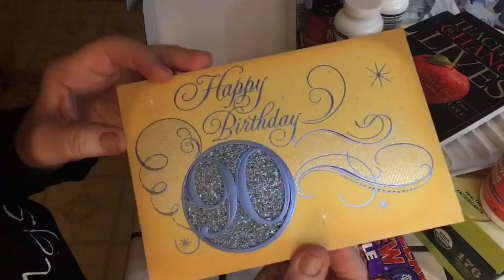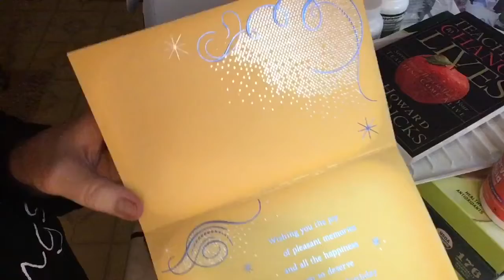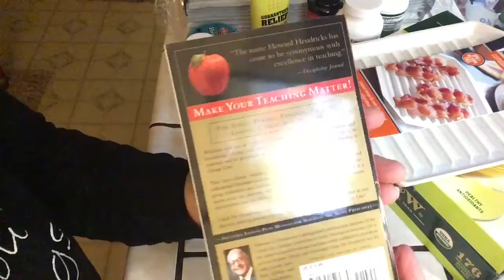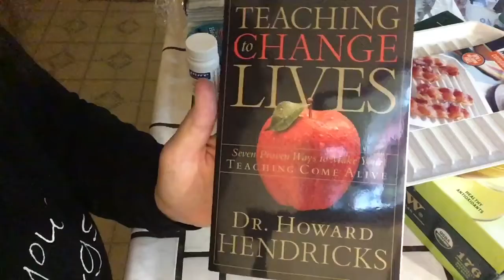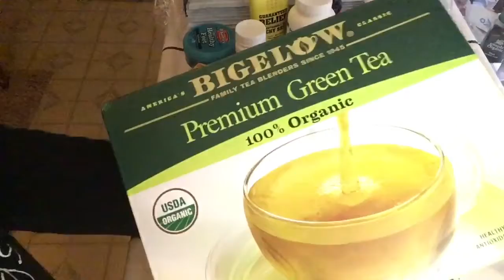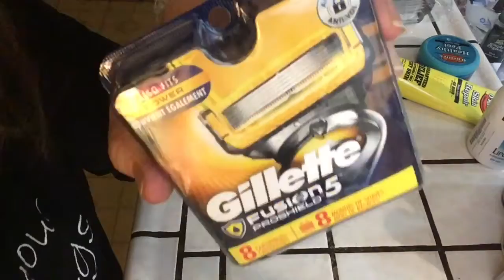Quiet ASMR whisper 🎧 Amazon Shopping Haul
...gentle gum chewing also...   Enjoy 🎧. Please wear headphones
Vlog 2632 In HD

angelabrightasmr @angelabrightasmr This video is for entertainment purposes only This video is not intended for children under the age of 13 (COPPA) A reminder to viewers: My ASMR videos are not a replacement for professional care. If you have physical, emotional or mental health needs, please seek professional treatment.